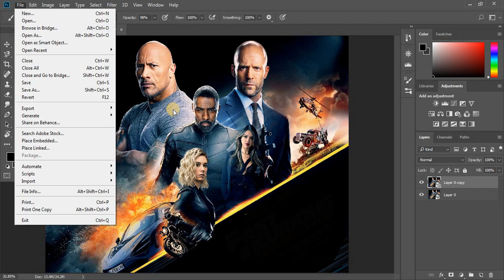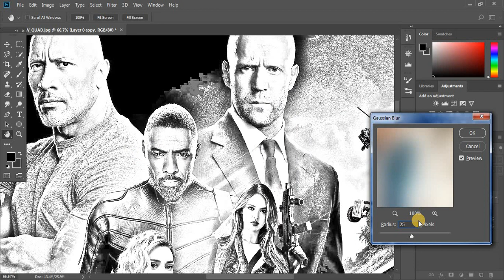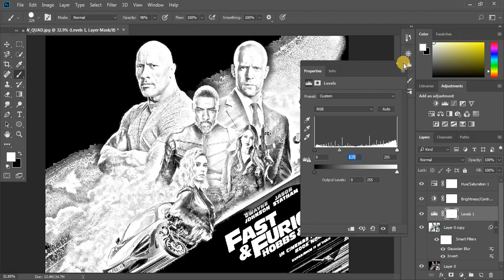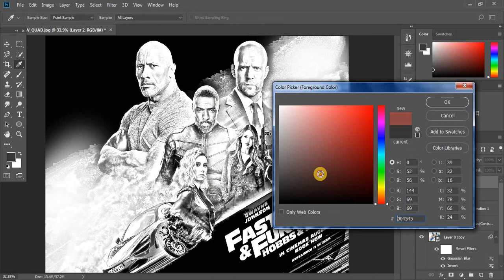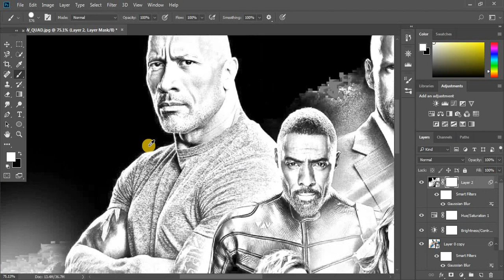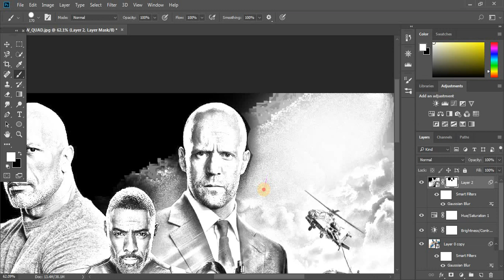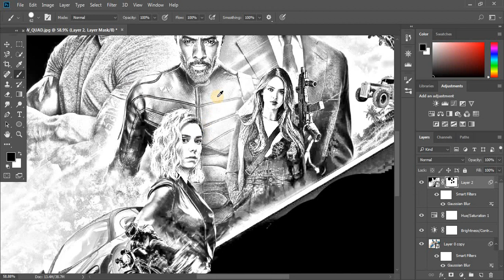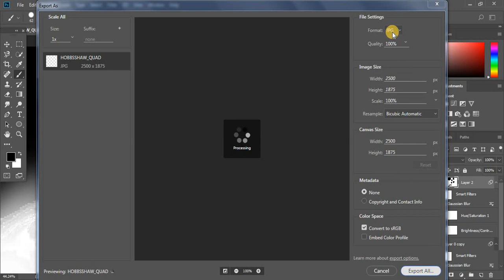How to convert a photo into drawing in Photoshop.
In this video we will talk about how to create a realistic drawing using Photoshop.
For current news visit my another channel